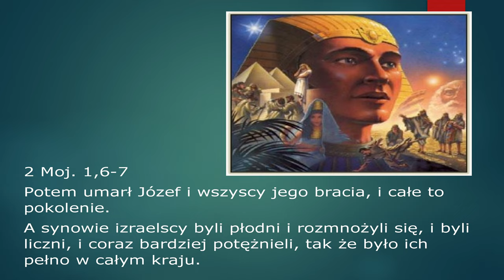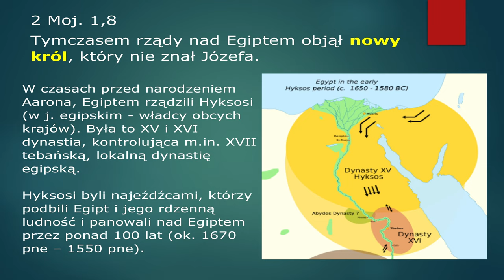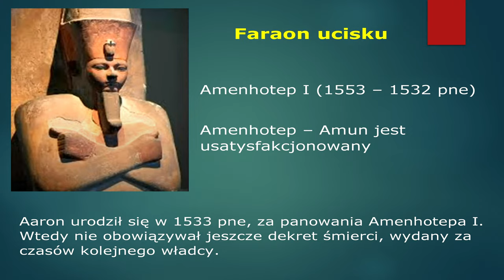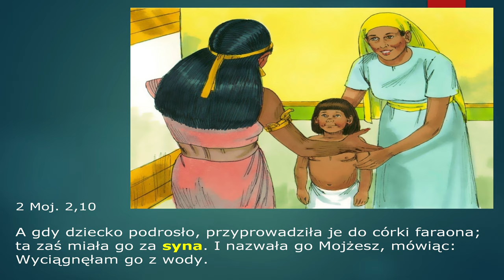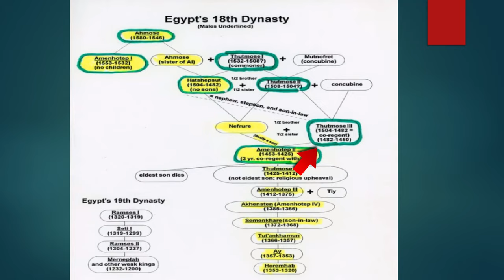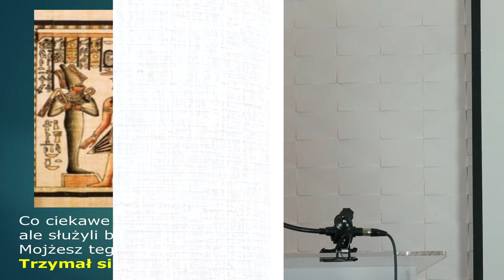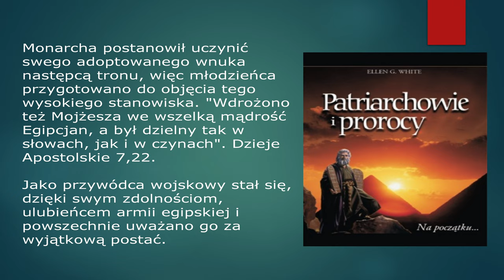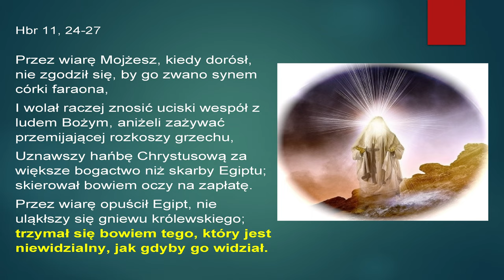Adam Miarka - Mojżesz - Faraon czy Boży sługa?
Zapraszamy do wysłuchania kazania wygłoszonego w zborze w Oświęcimiu dnia 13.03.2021 roku.
Rozważanie przedstawia ciekawy zarys tła historycznego dla powszechnie znanej biblijnej historii o Mojżeszu na dworze faraonów.